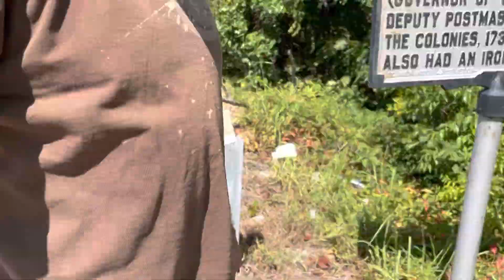Colonial Post Office early 1700s Governor Spotswood’s early infrastructure revealed!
More to discover every day!